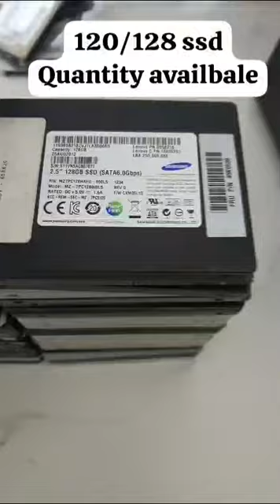ssd 128gb health 90plus